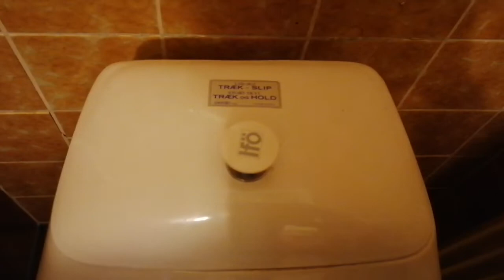Ifö Carezza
Skylning med sæbe i toilettet.